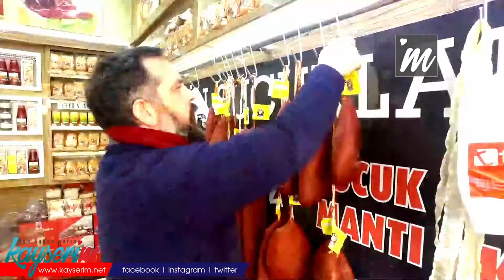Pastırma yüzde 10 ucuzladı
KAYSERİ, (BGC- ÖZEL HABER )- Dövizdeki hareketlilik ve yeni yılla birlikte gelen zamlar pastırmayı etkilemedi. Pastırma başta olmak üzere et ve et ürünlerinde yüzde 10 indirime gidildi.

Yukarı yönlü dalgalanma ve hammadde girdilerindeki fiyat artışları, birçok ürüne zam olarak yansımıştı. Yeni ekonomik programın açıklanması sonrası sert şekilde düşen kur ise ürünlerde aynı oranda indirim beklentisi oluşturdu. Bugün itibari ile Kayseri’deki bazı firmalar et ürünü olan pastırmaya yüzde 10’luk indirime gidildiğini açıkladı.

Pastırmadaki fiyat düşüşünün devam edeceğini belirten Pastırmacı İlhan Aşçıer, “Bir firma pastırma fiyatlarında yüzde 10 indirime gidildiği bizlere bildirildi. Tüketiciler de ürünleri daha rahat alacaktır. Tabi yılbaşı girdiği anda zamlar başladı ama devamında durulması ve şu an indirim yapıyor olmaları bizleri sevindiriyor. Çünkü; biz imalatçı ile müşterimiz arasındayız” dedi.

“DARLIK VAR AMA VATANDAŞTA ALIMDA VAR”

Yüzde 10’luk indirimin esnafa ve vatandaşa olumlu yansıyacağını belirten Aşçıer, “Diğer firmaların da bu indirim uygulamasına katıldıkları takdirde bir nebze olsun insanları rahatlatacağını düşünüyorum. Yüzde 10’luk indirim ile 100 liralık bir ürünü 90 lira olarak göreceğiz. Şu an için hareketlilik söz konusu, vatandaşlar alıyor. Bizler daha geçmiş günleri gördüğümüz için 2000’li 2001’li yılları bu günlere daha iyi diyebiliriz. Darlık var ama alım da var. O günlerde hiç alışveriş yoktu. Ekonomik bir problem var mı? Herkesin bildiği gibi var. Gramajlar düşüyor ama yine de vatandaşlar tarafından alınıyor” diye konuştu.